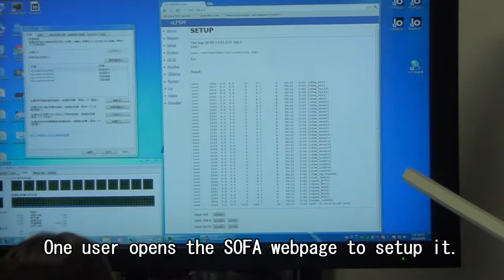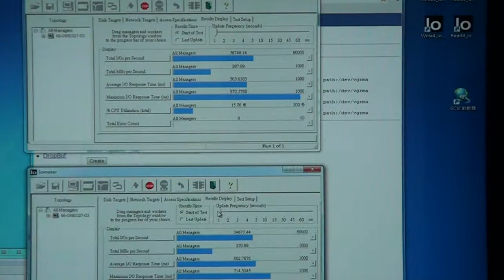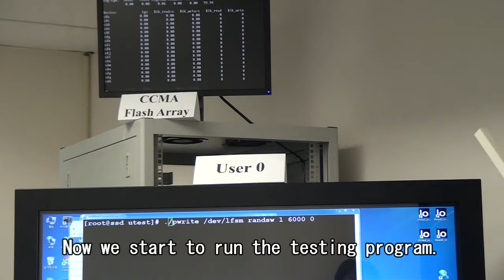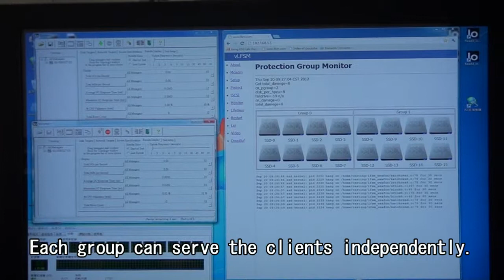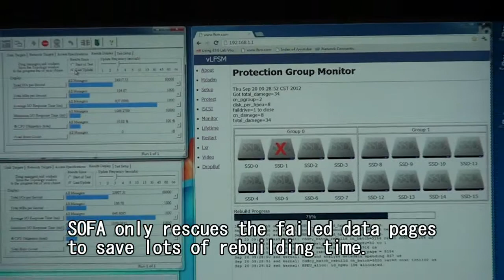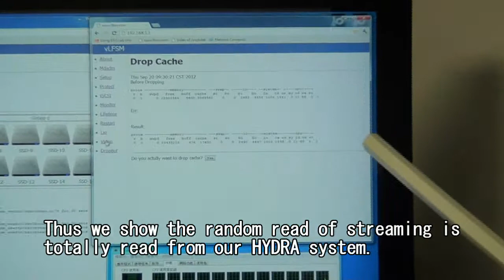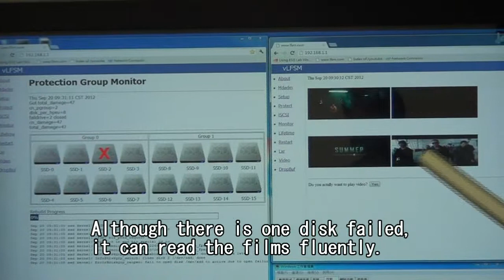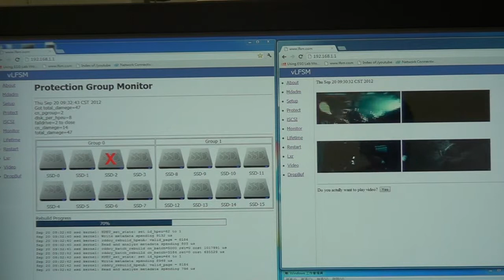ITRI CCMA SSD Flash Memory Array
This is the demo video of ITRI CCMA developed product, Software Orchestrated Flash Array (SOFA).